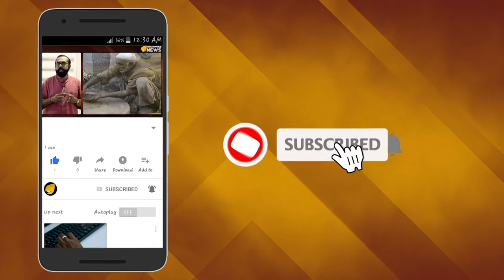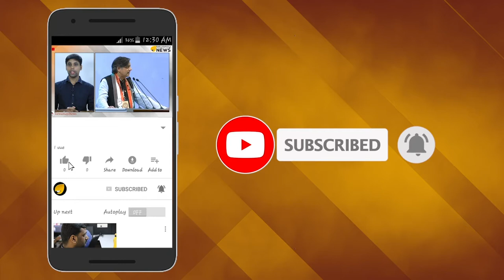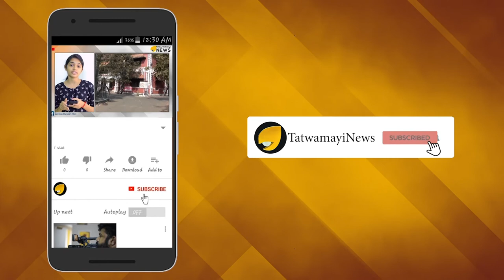365 ദിവസവും തിരക്കോട് തിരക്ക്; ഇത് പൂഴിക്കുന്നിലെ 'ശ്രീഭദ്ര' പടക്കകട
365 ദിവസവും തിരക്കോട് തിരക്ക്; ഇത് പൂഴിക്കുന്നിലെ  'ശ്രീഭദ്ര'  പടക്കകട

കുട്ടികള്‍ക്കും മുതിര്‍ന്നവര്‍ക്കും ഒരുപോലെ ആഹ്ളാദകരമാണ് ദീപാവലി. തിന്മയുടെ മേല്‍ നന്മ വിജയം കൈവരിച്ച ദിവസം കൂടിയാണ് ദീപങ്ങളുടെ ഉത്സവമായ ഈ ദിനം. ദീപാവലിയ്ക്ക് മുന്നോടിയായി നിരത്തായ നിരത്തുകളിലൊക്കെ പടക്കക്കടകള്‍ കൊണ്ടു നിറയും.കമ്പിത്തിരി പൂത്തിരി മത്താപ്പൂ കുരവപ്പൂ മുളകുപടക്കം കുറ്റിപ്പടക്കം, മാലപ്പടക്കം, മുക്കുപടക്കം, കുടച്ചക്രം, പാമ്പിന്‍ഗുളിക, റോക്കറ്റ്, ഓലപ്പടക്കം, അമിട്ട് അങ്ങനെ തരത്തിലും വിലയിലും മെച്ചവും ഗുണവുമേറുന്ന ദീപാവലിക്കോപ്പുകളാണ് നിങ്ങളെ കാത്തിരിക്കുന്നത്.